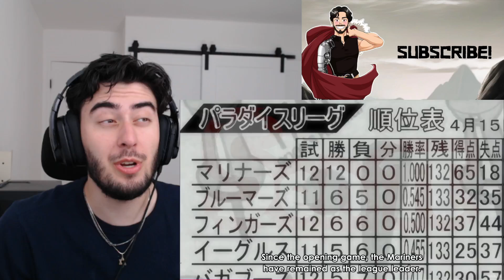NEW Contract! | One Outs Episode 5 | Reaction